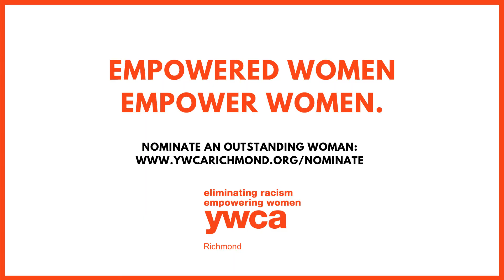Leigh Sewel: YWCA Richmond's 2020 OWA Honoree - Business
Empowered Women Empower Women

Leigh Sewell serves as the President for Bon Secours’ Memorial Regional Medical Center, Richmond Community Hospital, and Memorial College of Nursing. Leigh has been with Bon Secours for almost 14 years and prior to her current role, Leigh served as senior vice president of strategic operations for Bon Secours Virginia.

Nominate an Outstanding Woman in the Richmond, VA region today!  YWCA Richmond is now accepting nominations for the 2021 Outstanding Women Awards